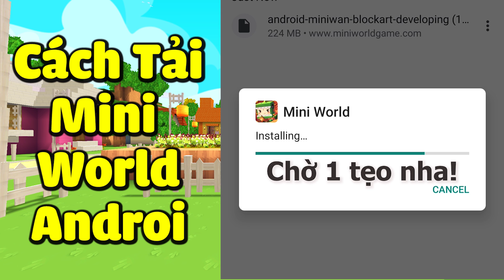MRVIT THỬ THÁCH TIÊU DIỆT 1000 SIMMY YANDERE CÙNG BỘ 3 BÁ ĐẠO TRONG MINI WORLD !!!